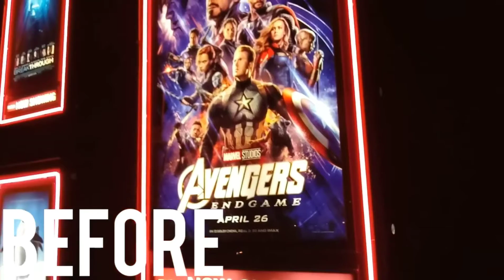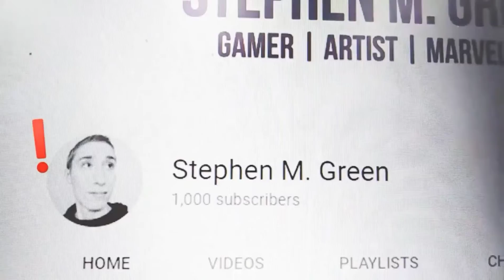Stephen M. Green - 2019 Channel Recap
Follow Stephen M. Green ⤵